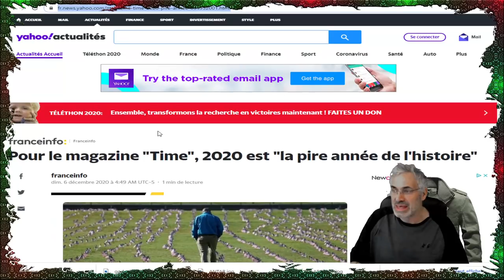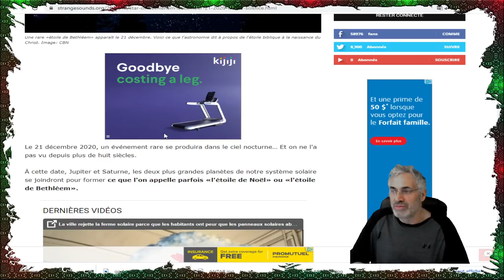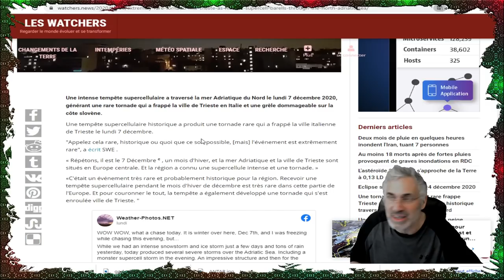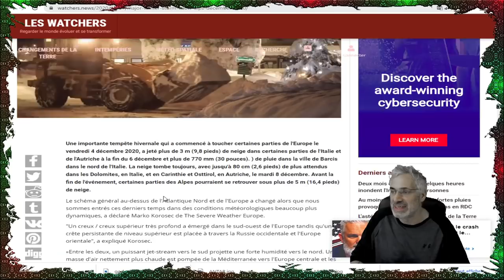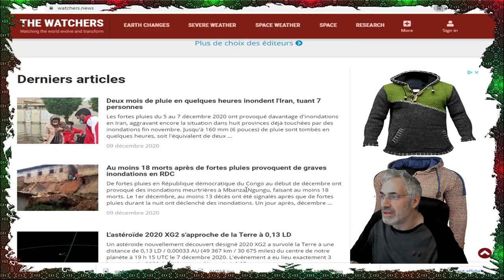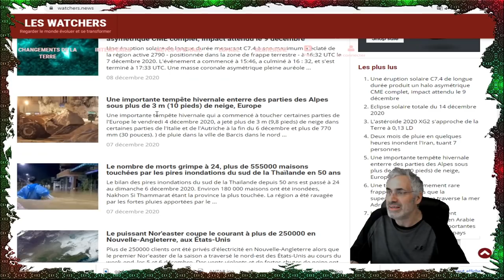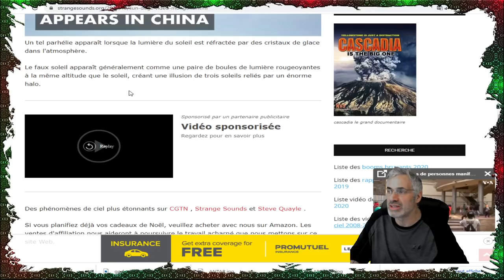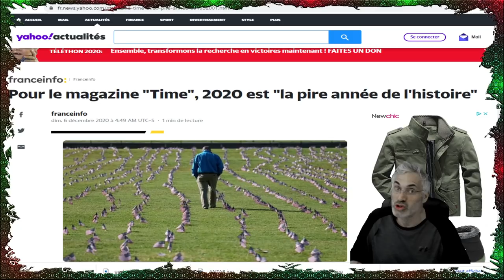2020;DERNIÈRES 48 HEURES;TEMPÊTES HISTORIQUES;NEIGE;INONDATIONS;ENFER;ASTÉROIDES;ÉCLIPSE SOLAIRE ECT